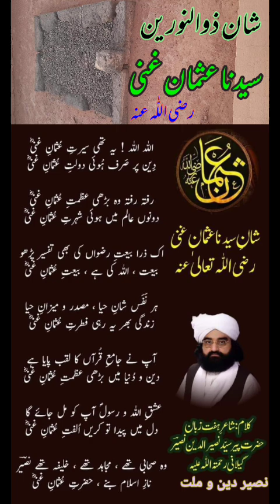یومِ عثمان غنی رضی اللّٰہ عنہ